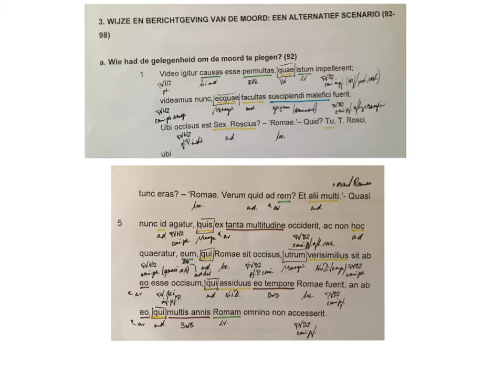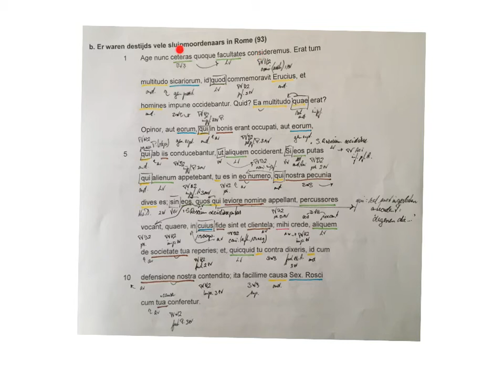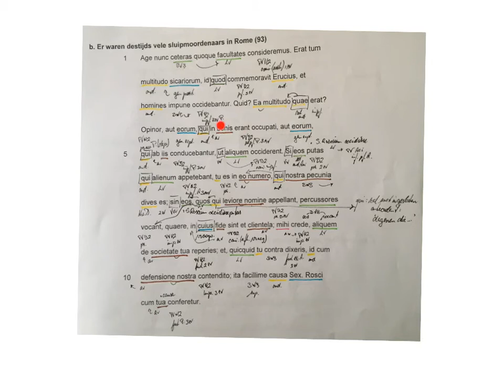Pro Roscio §§92 93 gelegenheid